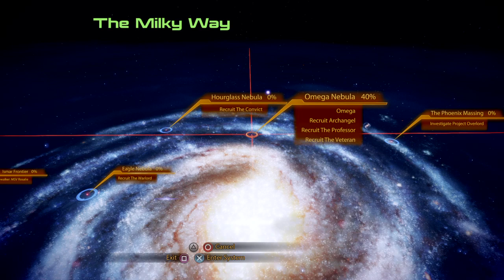Mass Effect™ 2 Legendary Edition Gameplay Walkthrough Part 4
Zeona, Aite
Project Firewalker: Rosalie Lost Complete